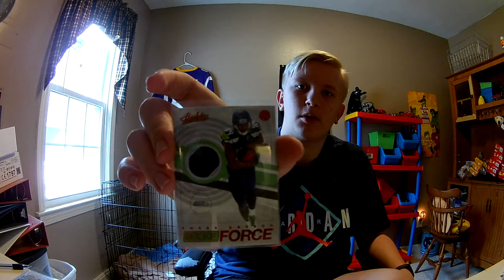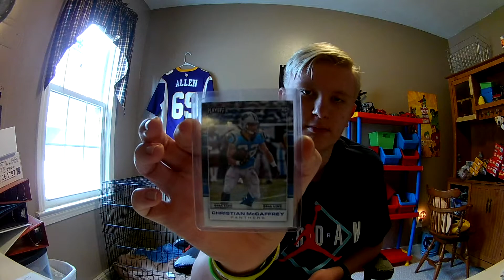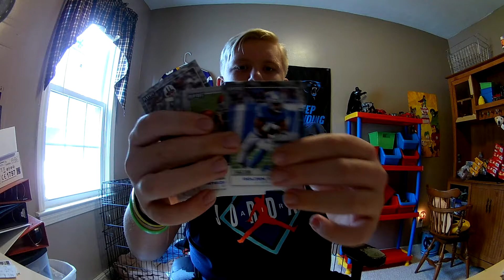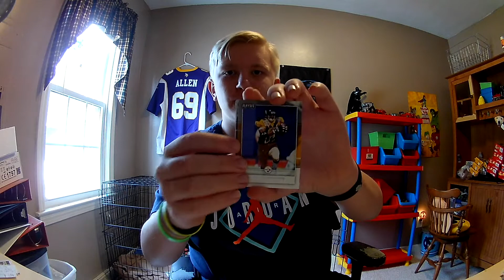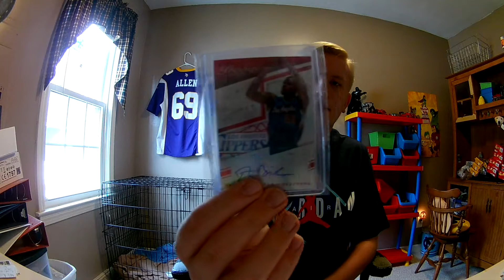Youtube Annousements! Giveaway Winner!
I just had a couple things to tell and show you guys some things going now right now.

 John 3:16 KJV "For God so loved the world, that He gave his only begotten Son, that whosoever believeth in Him should not perish, but have everlasting life.